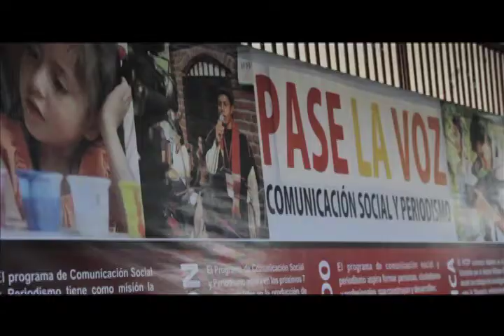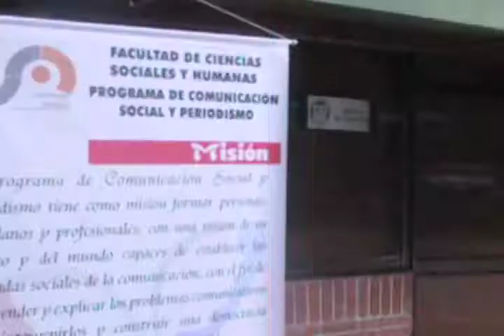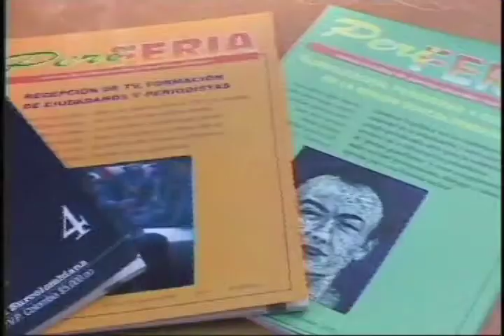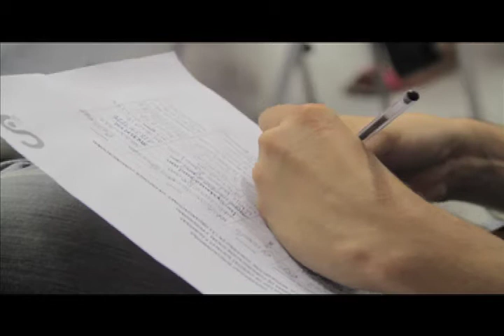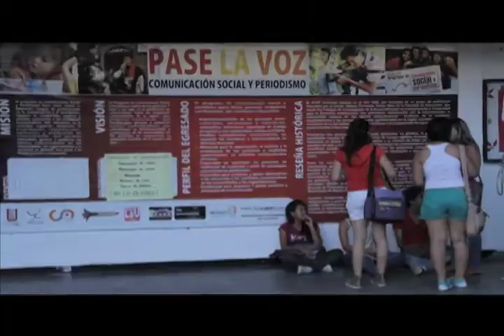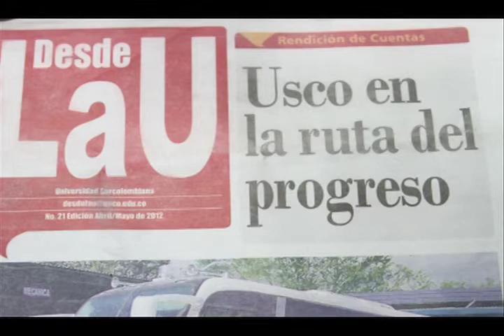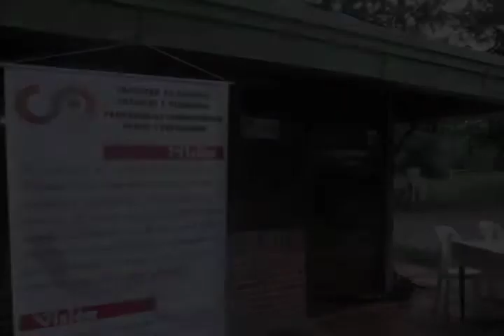Programa de Comunicación Social y Periodismo USCO